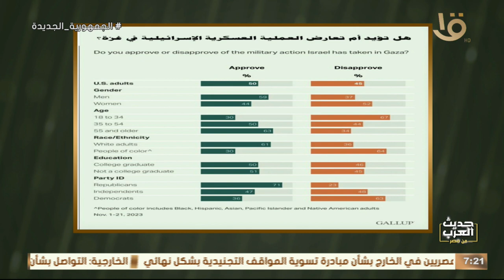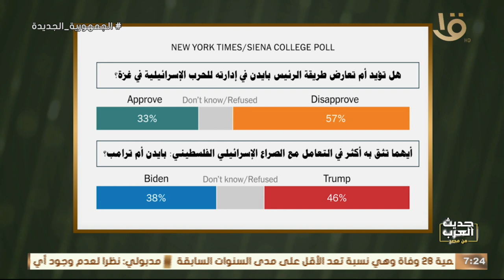هل يؤثر على موقف الامريكيين من الصراع العربي الاسرائيلي ؟! .. د. أيمن منصور يكشف الحقيقة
حديث العرب من مصر / الاعلام الامريكي .. هل يؤثر على موقف الامريكيين من الصراع العربي الاسرائيلي ؟! .. د. أيمن منصور يكشف الحقيقة لدرية شرف الدين